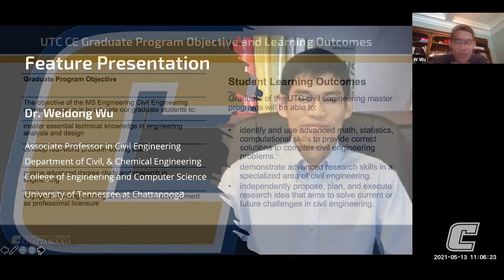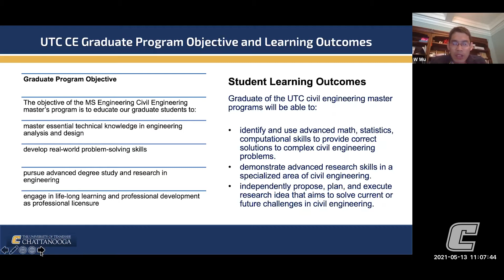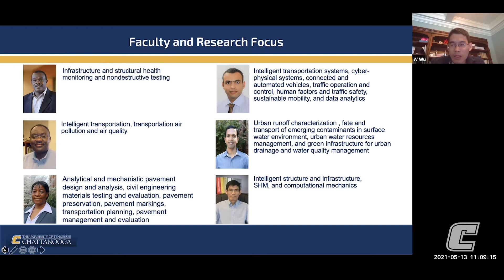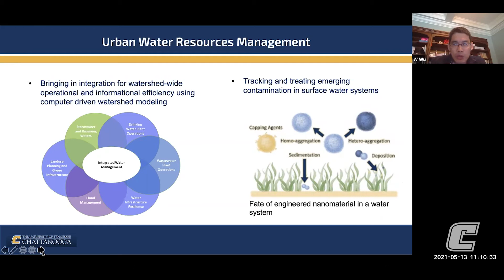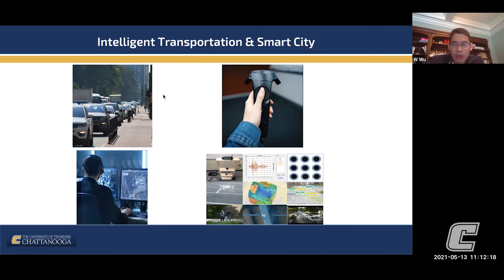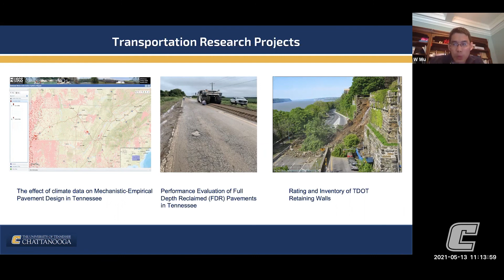CECS Grad Program Lecture Dr Wu